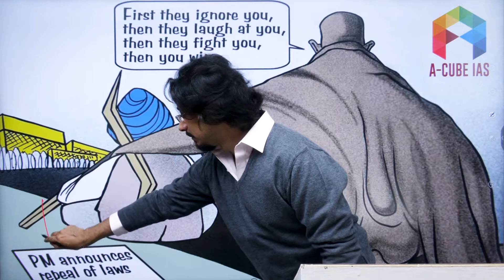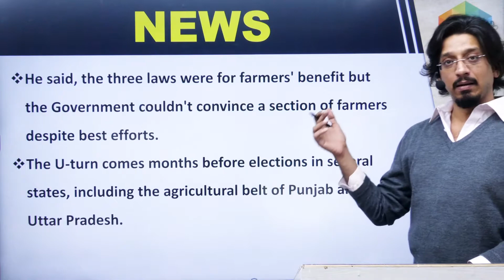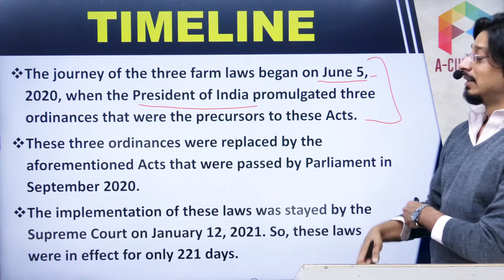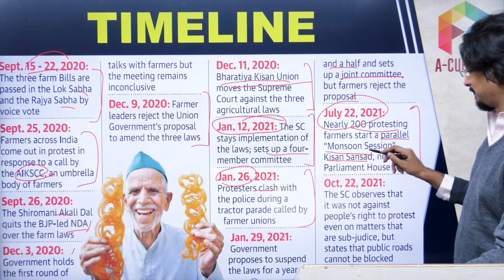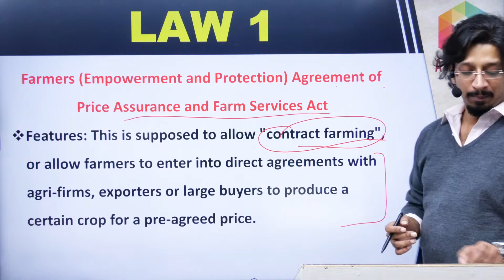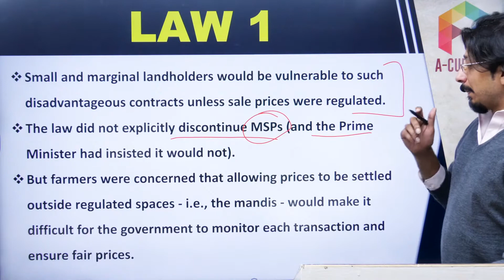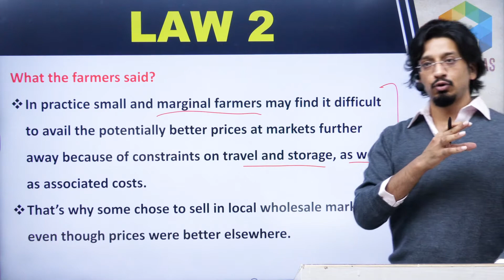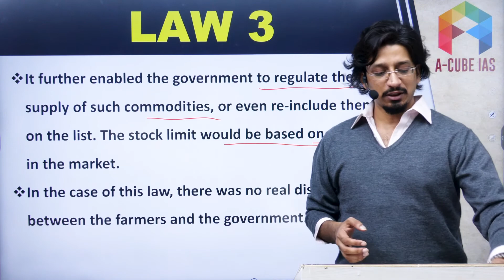FARM LAWS REPEALED - Know all about these 3 Laws | Current Affairs | UPSC IAS 2022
FARM LAWS REPEALED - Know all about these 3 Laws

CURRENT AFFAIRS | UPSC IAS 2022

1. General Studies Foundation Course

1. Live Classes on Student's Portal
2. Meticulously planned, well structured course covering Civil Services Exam syllabus effectively
3. Highly experienced faculty with rich knowledge